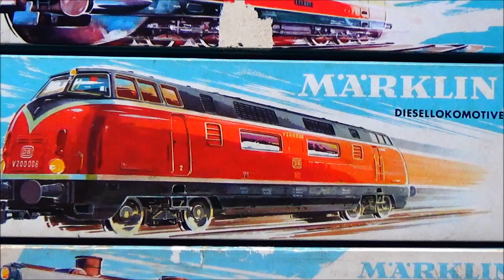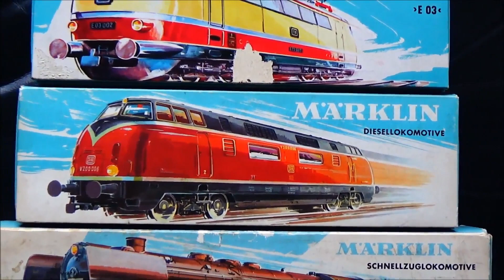Modelleisenbahn Nostalgie Märklin H0 , Marklin vintage layout running session 60s, 70s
BR 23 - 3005 (DA800), BR 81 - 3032, V 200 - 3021 zwei Motoren
V 200 Diesel - Zweimotorige (Umbau) 3021 von 1961 "DEUTSCHE BUNDESBAHN"  V200027 - Version 6 von 1961
BR 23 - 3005 / DA800 Dampflok von 1957
BR 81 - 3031/3032 Dampflok von 1962
Drei Klassiker der 60er Jahre. Nostalgie Modellbahn
Three classics from the 1960s Märklin H0 3021, 3005 (DA800), 3032 analogue Märklin M track vintage layout. Tinplate, Diecast

Elektrische Eisenbahn Märklin H0 M-Gleis Nostalgie-Anlage 60er/70er Jahre Analogbetrieb, mit funktionsfähiger Oberleitung. Mit echtem stromführenden Märklin Oberleitungsbetrieb und E-Loks.
Nostalgische  Elektrische Eisenbahn Märklin H0. Märklin Modellgleise Serie 3800/3900 nur von 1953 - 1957 im Angebot.

Marklin vintage layout 60s, 70s history model railway, M-tracks series 5100/5200 and 3800/3900.
Nostalgic trains, runnig session , Marklin M-tracks. Analog operation . AC Powered.
With real live Märklin overhead line operation and electric locomotives. Caternary AC powered  4 -16 Volts. Tracks AC powered  4 -16 Volts. Change direction 24 Volts. Tin plate
Märklin H0 Elektrische Eisenbahn 1960,1970. M-Gleis & Modellgleis 3900. Dampf-, E-Loks .